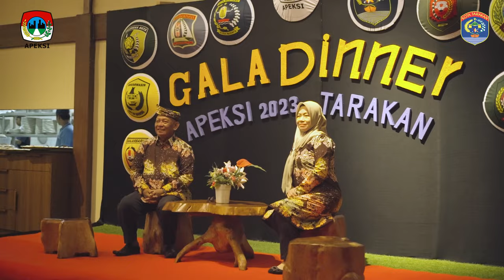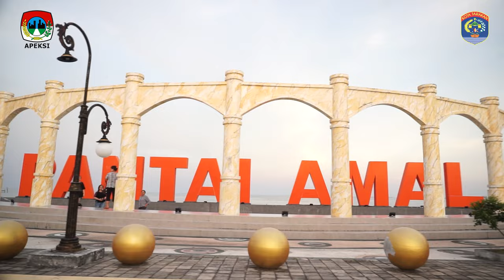Rapat Kerja KOMWIL V APEKSI Regional Kalimantan Di Kota Tarakan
Rapat Kerja Komisariat Wilayah V Asosiasi Pemerintah Kota Seluruh Indonesia (APEKSI) Regional Kalimantan Di Kota Tarakan. Pada Tanggal 7 - 9 Oktober  Tahun 2023.